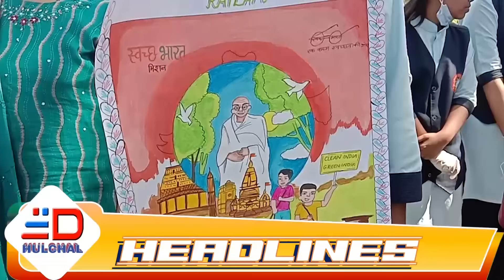DIGIANA HULCHAL RATLAM 01 OCT 23